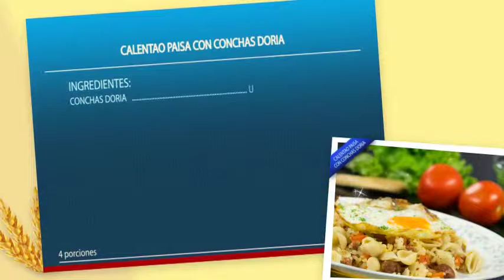Calentao paisa con Conchas Doria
Ingredientes:

- 1 paquete de Conchas Doria por 250 gr
- 1 lata de frijo
- 1 cebolla larga picada
- 1 ajo picado
- 5 tomates picados
- 1 cucharada de aceite vegetal
- 500 gr de carne molida
- 500 gr de arroz blanco previamente preparado
- 4 huevos
- Perejil picado para decorar
- Color al gusto

Preparación:

1. Cocinamos las Conchas Doria de 6 a 9 minutos en abundante agua hirviendo, siempre teniendo en cuenta que por 1 litro de agua mezclamos 1 cucharadita de sal por cada 100gr de pasta.

2. Preparamos en un sartén el hogao con la cebolla,el tomate, el ajo, la pimienta, el comino, el color y sal.

3. Una vez lo tengamos preparado añadimos los frijoles, mezclamos y rectificamos de sal.

4. En un sartén sofreímos la carne molida, rectificamos sal y pimienta al gusto.

5. Cuando la carne este lista añadimos los frijoles y mezclamos.

6. Agregamos el arroz y mezclamos muy bien. Por último agregamos las Conchas Doria y revolvemos.

7. Ponemos en un plato el calentado, sobre este un huevo frito, el hogao y decoramos con el perejil.